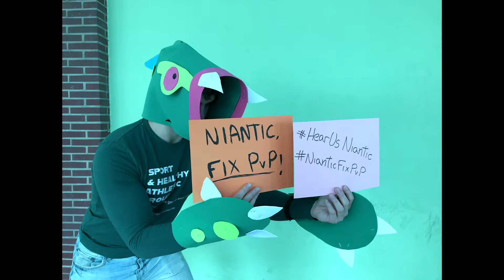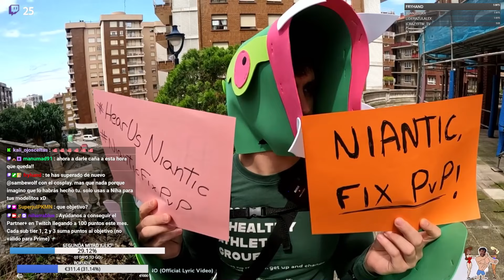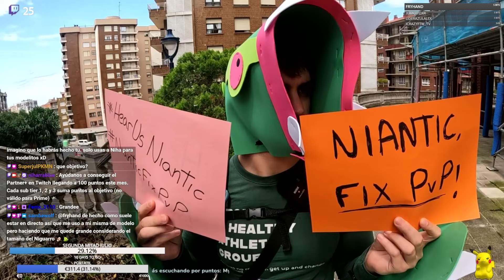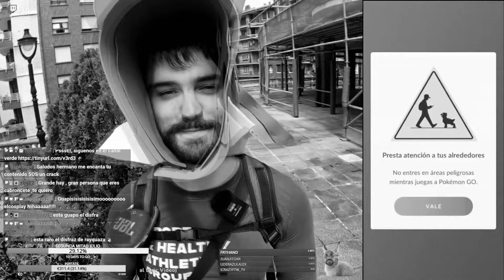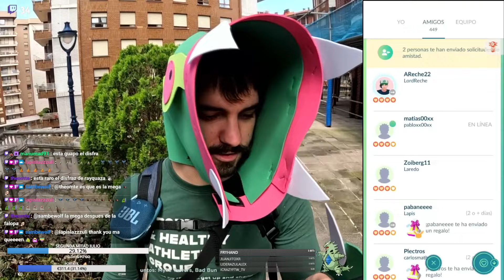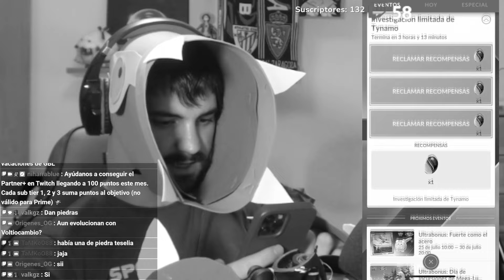EELEKTROSS SHINY ha usado PROTESTA [IRL] | POKéMON GO.- COMMUNITY DAY de TYNAMO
Todo lo referente al Community Day de Tynamo, capturas en la calle con un excelente cosplay. Además, continuamos nuestra protesta para que Niantic mejore el estado del juego y sumándonos a la petición del campeón mundial.

*Agradecimientos a CristianJoel por ese ticket regalado :), a SamBewolf por la calidad de asesoramiento textil y ayuda inigualable :D y a CarlosDuty y Fryhand por tan inigualable ayuda de edición y configuración IRL.

*Cadena básica de filtrado de Pokémon útiles (quita 100%iv, PvP, shiny...):
 !4*&!variocolor&!legendario&!singular&3-4ataque,0-1defensa,0-2puntos de salud&3-4ataque,0-2defensa,0-1puntos de salud

¡Conviértete en miembro para mostrarme tu apoyo!

                                            (instagram personal)

                                            (personal)

                                              (canal)